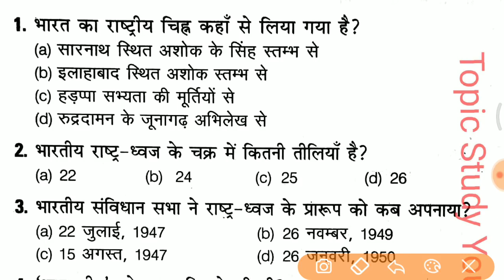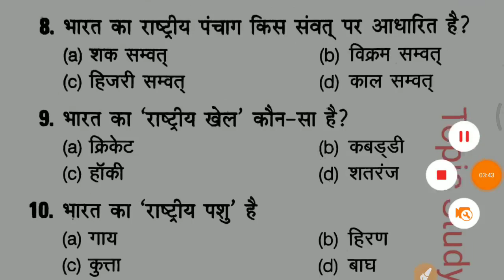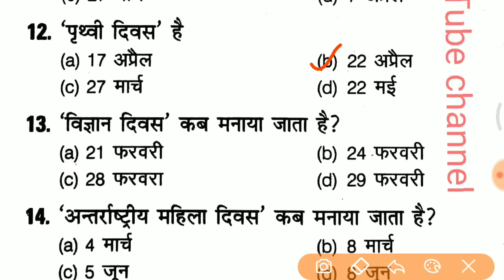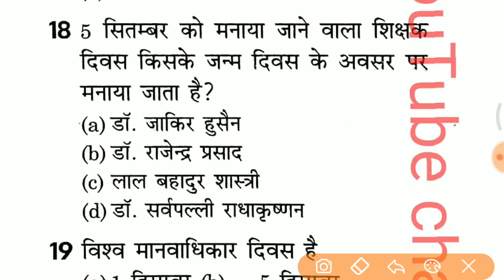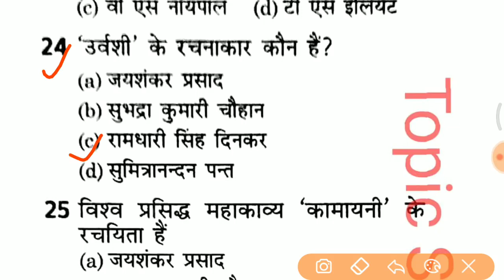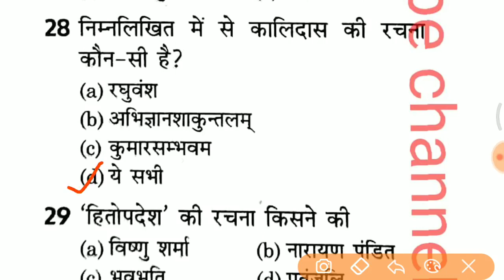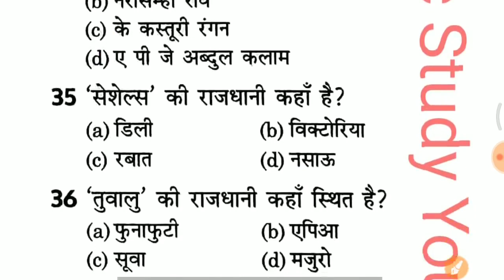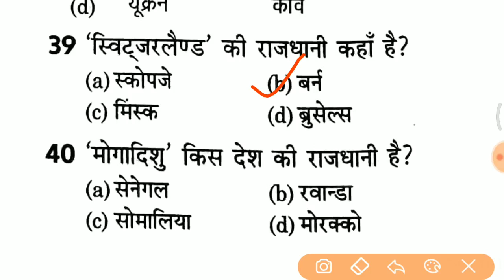GK Trick STatic Gk in hindi | Top gk quiz important question answer ssc gd, UP police, Exam